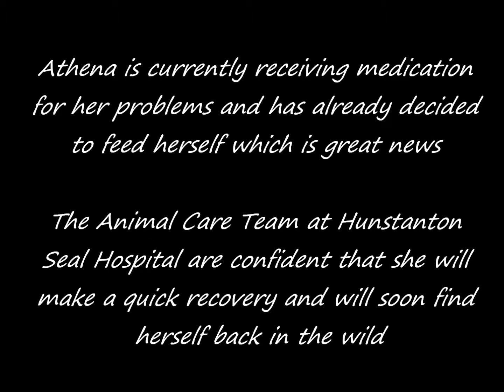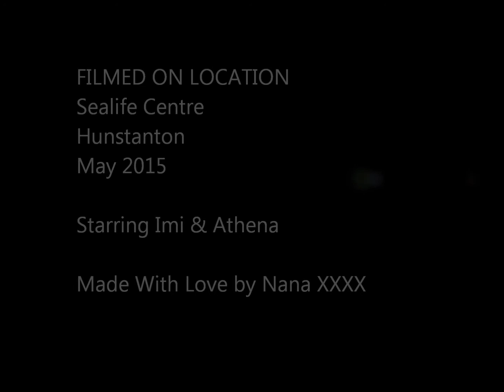athena seal hunstanton 2015